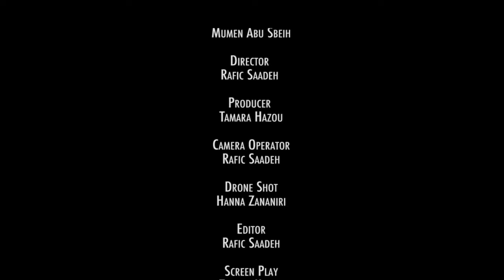GIFT - Christmas Short Film | فيلم قصير - هدية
A short film about remembering the true Christmas spirit.
Sometimes we get too busy during the holidays and get too wrapped up with the materialistic aspects that we forget the true meaning of Christmas.

فيلم قصير لنتذكر اللروح الحقيقية لعيد الميلاد المجيد.
احياناً ننشغل في الاعياد و نصبح ملتفين بجوانب مادية و ننسى المعنى الحقيقي لعيد الميلاد.